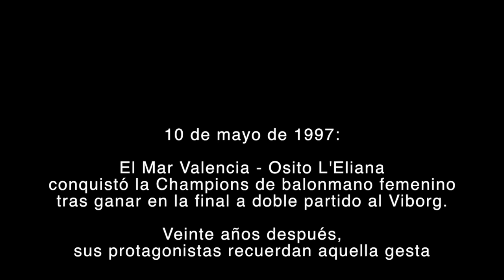20 Aniversario Champions Mar Valencia Osito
El 10 de mayo de 1997, el BM Mar Valencia Osito L'Eliana conquistó la Copa de Europa de balonmano femenino tras derrotar a doble partido al Viborg de Dinamarca. Días antes, en Valencia, el equipo de Cristina Mayo ganó 35-26. Ese 10 de mayo, perdieron en la pista danesa de Herning por 24-23, pero sosteniendo un global de 58-50 para ser campeonas de la Champions. Veinte años después, homenaje a aquel equipo de campeonas con una entrevista a cauto de sus integrantes: Cristina Mayo (entrenadora), Susana Pareja, Natalia Morskova y Cristina Gómez. Vídeo-entrevista realizara por (copyright) Visibilitas Deporte Femenino